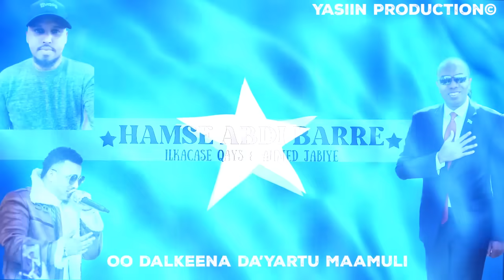Ilkacase Qays FT Ahmed Jabiye | RW Hamse Abdi Barre